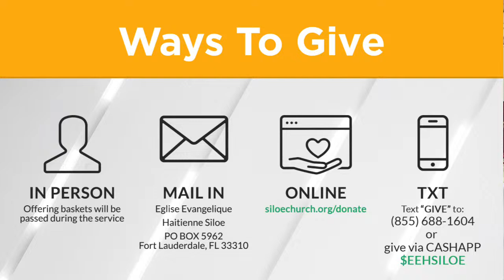E.E.H. Siloe Sunday Morning Revival Week Service (04-14-24)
E.E.H. Siloe Sunday Morning Fete de la Moisson!  Our Livestream Service on Sunday, April 14th, 2024. Celebrating 35 Years of Ministry!

2024 Theme/Thème 2024:
“Dans un monde en flamme, notre Dieu Règne Encore” / “In a world in flames, our God Still Reigns”

“Le nom de L’Eternel est une Forte; Le Juste s’y refuge” Proverbes/Proverbs 18:10

Today's Message

Lecture

This Morning's Speaker/Prédicateur: Rev. Dr. Renold “Eddy” Bazin